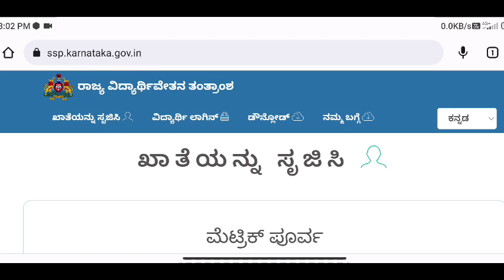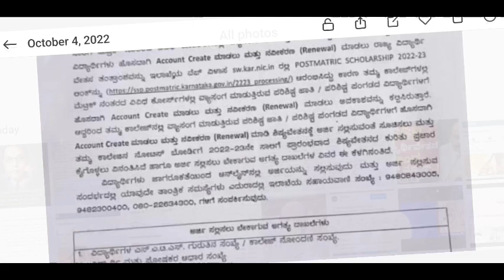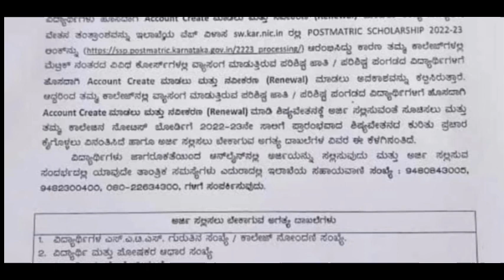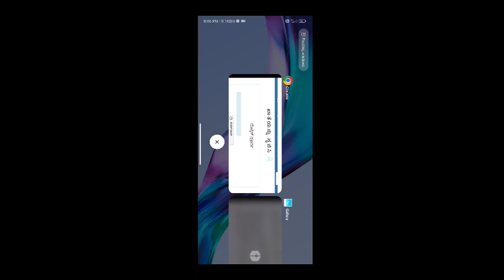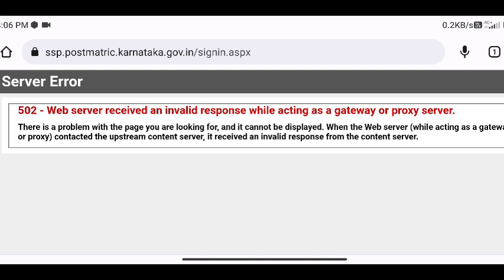GOOD NEWS🎉:SSP SCHOLARSHIP 2022-23 | SSP SCHOLARSHIP APPLICATIONS OPEN 2022-23| SSP UPDATES 2022